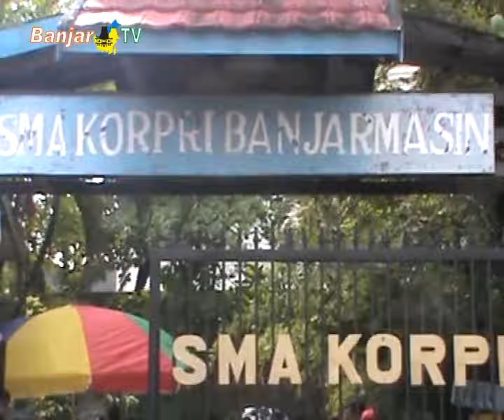TURNAMEN LIGA FUTSAL MERIAHKAN HUT SMA KORPRI KE 32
Memeriahkan HUTnya yang ke -32 tahun SMA Korpri menggelar liga turnamen futsal, diikuti SMP dan MTs Negeri dan Swasta se Kota Banjarmasin.